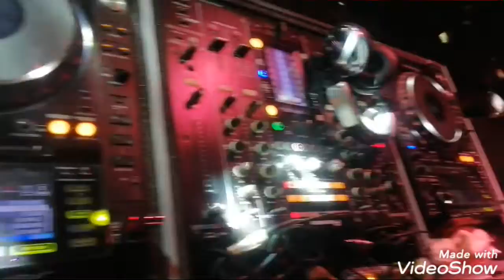dj jayanga 2020 update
Today Ready To Dj event at දොඩන්ගොඩ
Laksiri hotel wedding gig
Professional Dj 👉🎛️🎚️👑🎖️️🇱🇰🎶✔
📳👉0️⃣7️⃣7️⃣6️⃣5️⃣3️⃣0️⃣9️⃣3️⃣3️⃣🔊